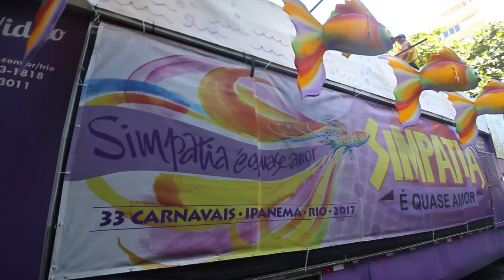O CAMINHÃO DO SIMPATIA EM 2017